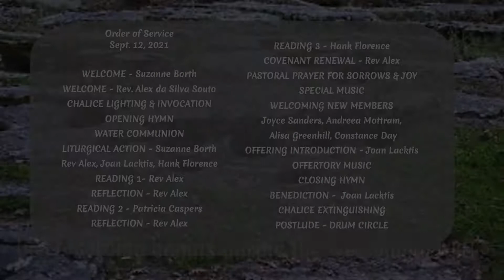SFUU Sunday Service - Sept 12, 2021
Rev. Alex leads Auburn's Sierra Foothills Unitarian congregation as they celebrate the annual gathering of waters service.  Please note, SFUU is still working on it's streaming tech and processes and recognizes the sound quality on the video is substandard.

If you live in the Auburn, CA area, we invite you to join us in person.  As progressives, we are a 98% vaccinated group and wear masks indoors during services.  Safety is a top priority.